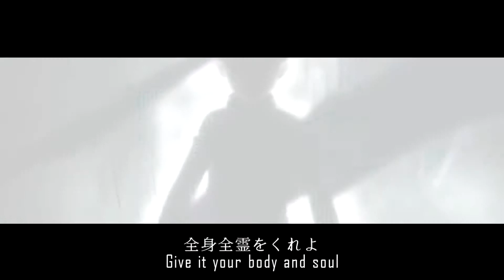Hunter x Hunter 2015